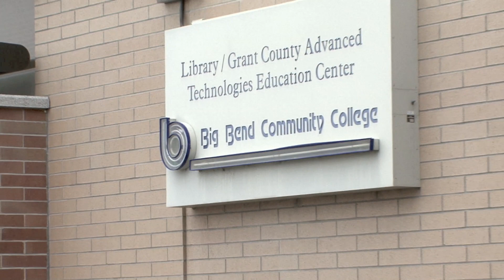Fiber Optic Network Update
Learn how one of the fastest broadband networks in the world is making its way one step closer to your doorstep.